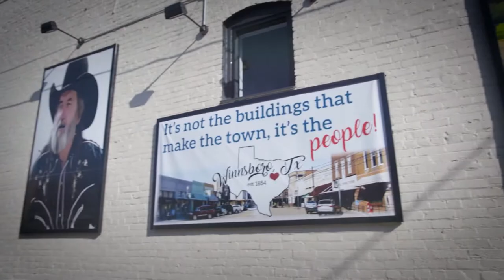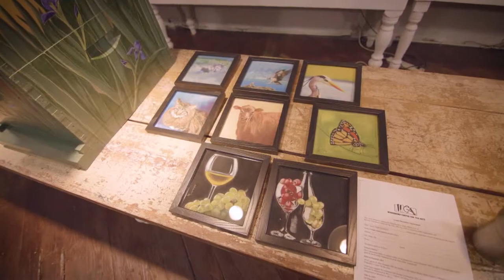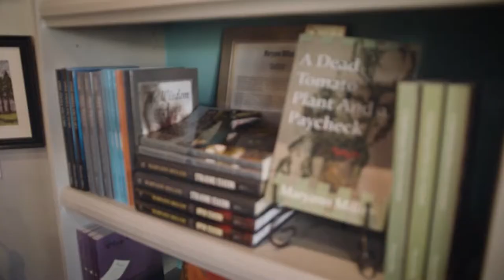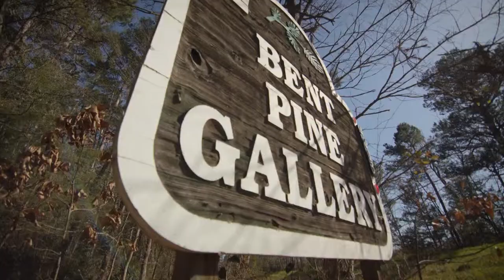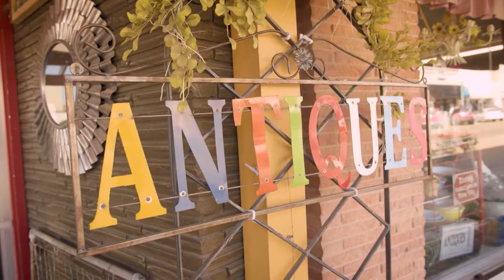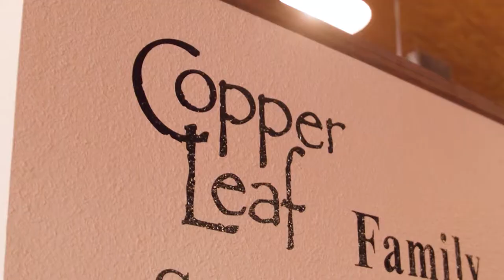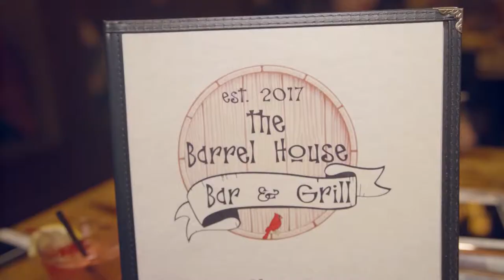Winnsboro, TX - State of the Arts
Out in East Texas rests a charming small town that is making a name for itself in the art community. Designated a cultural arts district by the Texas Commission on the Arts, Winnsboro is the biggest small town art district in Texas. Here, art comes in all shapes and forms from classical paintings and literary events, to theatre and music concerts. From the art district to the art of relaxation, visitors can shop til they drop and enjoy a restful massage all in one day. While you may not become Picasso on your trip, you’re sure to learn that everything you love about Texas can be found in Winnsboro. Local75494 #75494